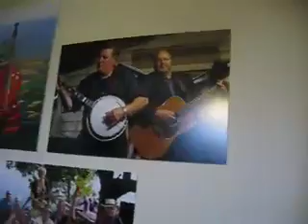Black Diamond Strings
OK, I'm not a guitar player... I'm an upright bass player. I play bass for some pretty awesome musicians. I do a few songs and this is one I've been trying to get my band members to help me out with. This is an instructional video for them.